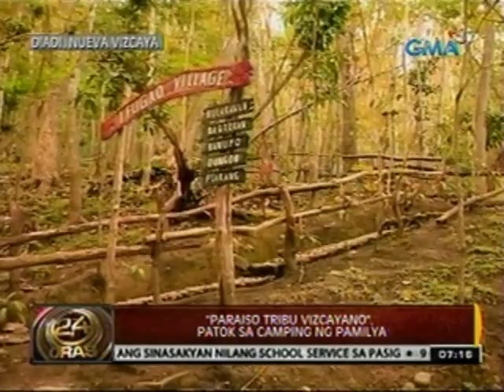24 Oras: "Paraiso Tribu Vizcayano" sa Nueva Vizcaya, patok sa camping ng pamilya